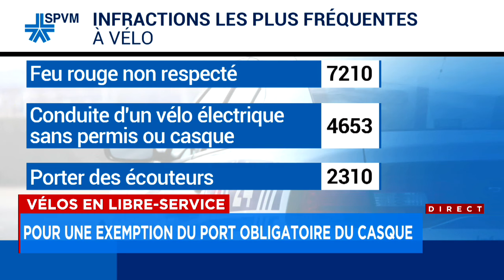Hausse des amendes à vélo électrique: investissons-nous les ressources policières au bon endroit, de